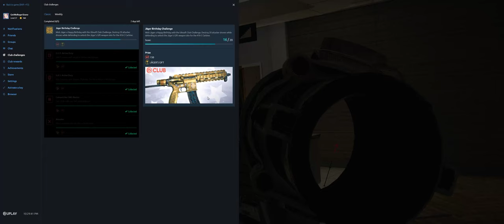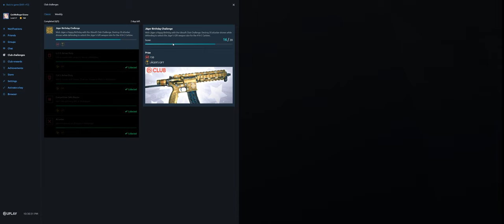Rainbow Six Siege + Part 3397 + Kanal TDM Bomb + Burnt Horizon pcgaming crew